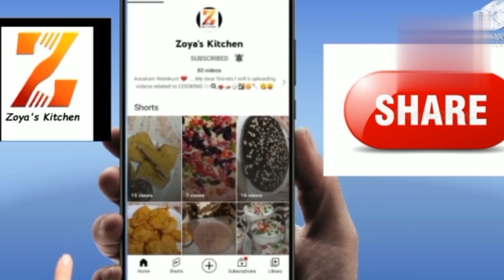Perfect Rice Kheer इस स्पेशल ट्रिक से बिना घंटो लगाए 5 Minमें चावल की खीर नया तरीका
Chawal Ki Kheer ❤️ | Rice Kheer Recipe | Quick , Easy & Tasty 😋 |Chawal Ki Kheer Kaise Banate Hain | @nishamadhulika.com